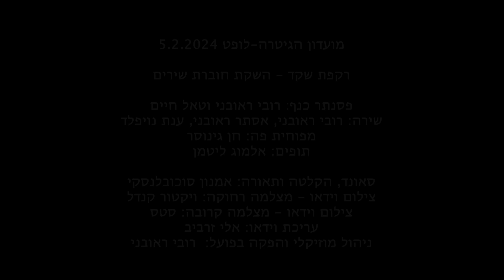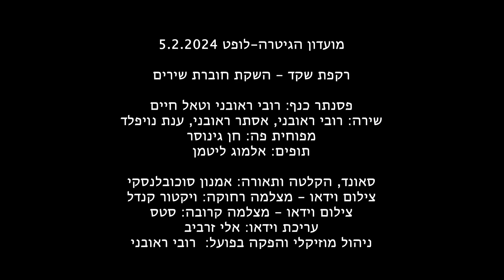בוערת נשמתי - ענת נויפלד שרה רקפת שקד | מתוך מופע השקת חוברת שירים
של רקפת שירים
2.5.2024